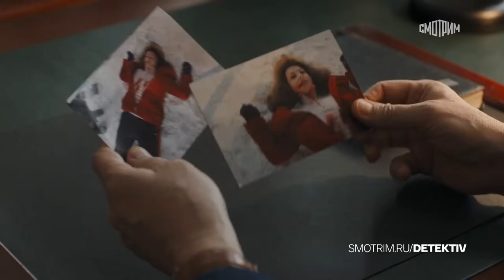Холодные берега. Возвращение 🎬 Трейлер сериала 2022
Трейлер многосерийного триллера "Холодные берега. Возвращение" 2022 года. Другое название - "Холодные берега-2""

📺  Поставив точку в деле Душителя – маньяка, который держал в страхе весь Озёрск, – Алина Новинская решает уйти из Следственного комитета.
    Получив диплом психолога, она устраивается в НИИ, где изучает поведение преступников. Новинская сталкивается с очередным серийным убийцей, которого нет в её научной картотеке.
    Он подражает самым известным маньякам прошлого и вовлекает Новинскую в свою зловещую игру. Под угрозой оказываются жизни не только людей из окружения Алины, но и её семья и даже хрупкий брак с Марком.
    Алина простила мужу измену и даже приняла его обратно, но удастся ли вернуть в семью долгожданные мир и любовь, если прошлое не отпускает?
    Чтобы защитить близких, Новинская возвращается в Следственный комитет в качестве консультанта в помощь подполковнику Игорю Тарасову. Но найти общий язык коллегам будет непросто: у каждого свой метод и своё отношение к делу.
    Подбираясь к преступнику шаг за шагом, Новинская узнает страшную правду о его личности…

⏱ Премьера - 14 февраля 2022 (Телеканал «Россия»)

◾ Оригинальное название ➖ Холодные берега 2
◾ Страна ➖ Россия
◾ Режиссер  ➖ Сергей Комаров
◾ Производство ➖ Star Media по заказу телеканала «Россия»
◾ Дистрибьютор  ➖ ТРК Россия-1

◾ В ролях ➖ Екатерина Вилкова, Кирилл Сафонов, Петр Рыков, Галина Польских, Александр Яцко, Дарья Повереннова, Артем Мельничук